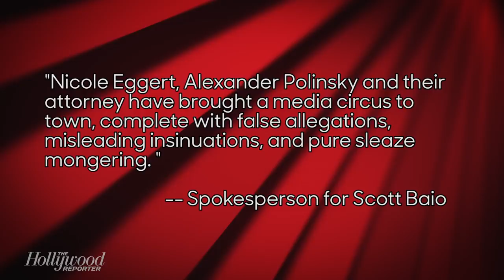'Charles in Charge' Star Alexander Polinsky Accuses Scott Baio of Child Abuse | THR News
Polinsky, who played Nicole Eggert's brother on the '80s family sitcom, was joined by Eggert and attorney Lisa Bloom during a press conference on Wednesday.